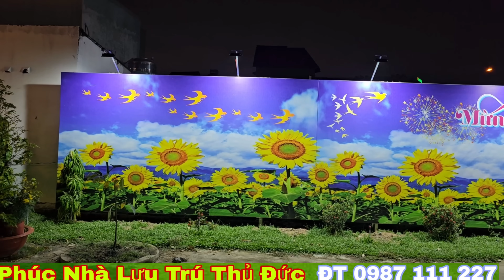Hoa Tết 2024 Bán ế Ko Người Mua Rơi Nước Mắt